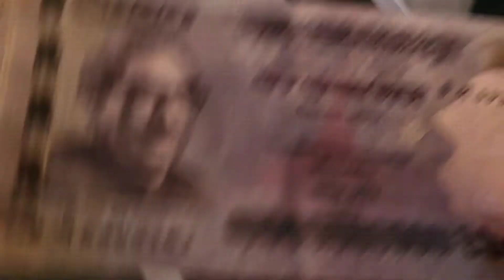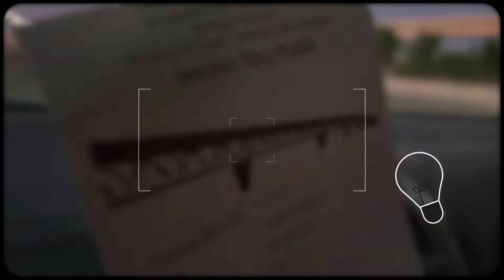পদ্মাব্রীজ জীবনে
পদ্মাব্রীজ জীবনে প্রথমবার পার হবার অনুভুতি।